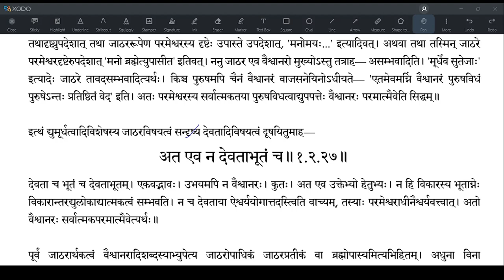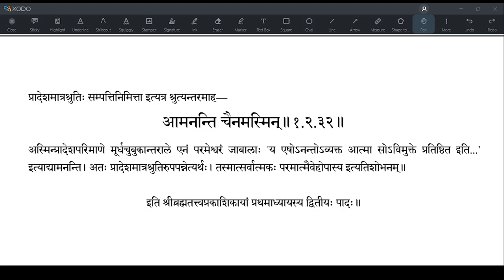Brahmatattvaprakashika 029 (1.2.27-1.2.32)